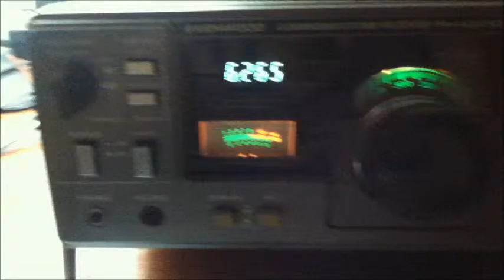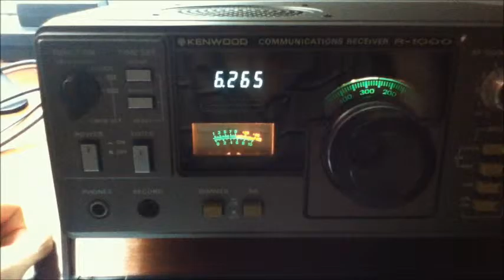Mustang Radio - Pirate station 6265 Khz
May 23 2016, 19:06 UTC, Seregno (north of italy).
Kenwood r1000 with longwire antenna.